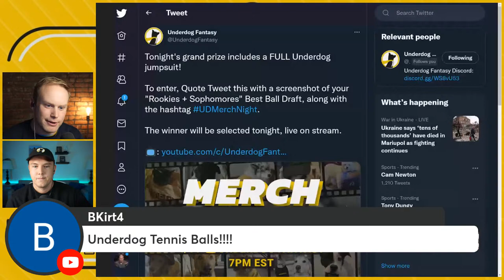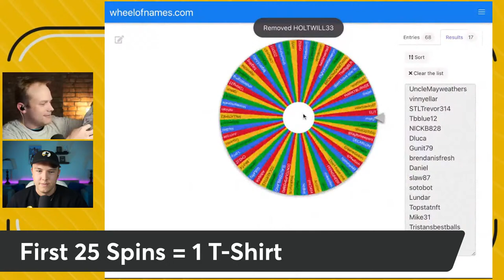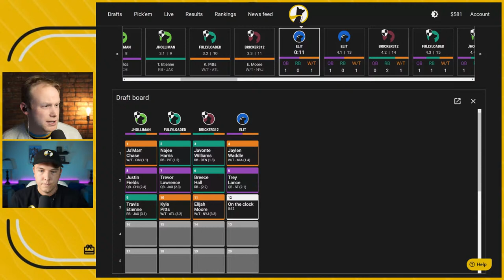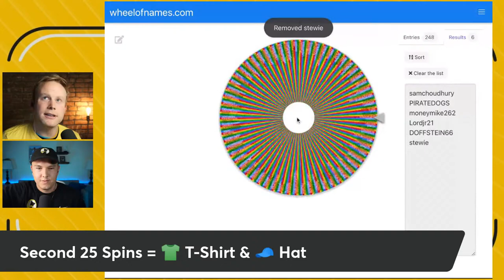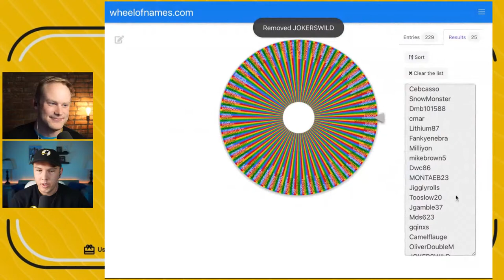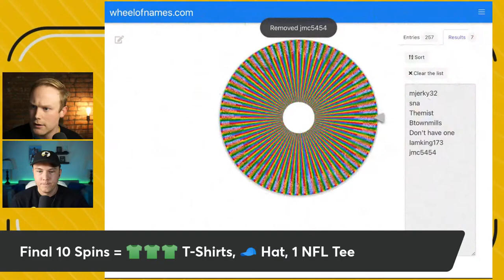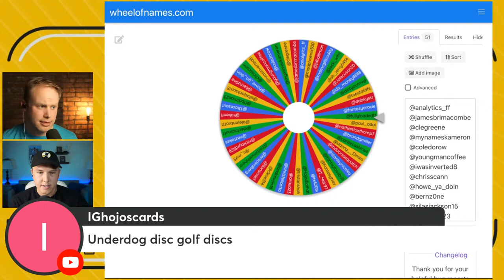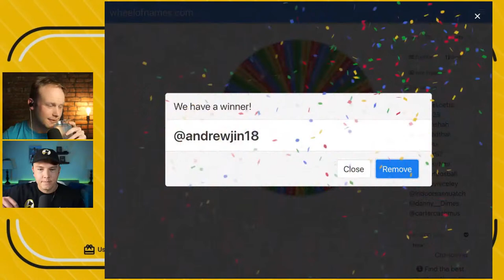Underdog Merch Night!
Underdog Merch Night is here!!! We're giving away over 100 t-shirts along with rare hats and jump suits. We don't sell merch, so this is your best chance of looking fresh at the gym. To enter, fill out the  pinned Google Form in the live chat. We'll randomize winners from 7-8pm EST.